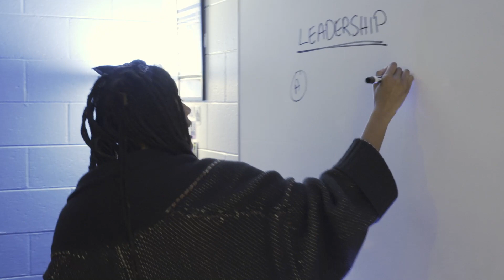Gildersleeve YMCA Visit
Gildersleeve Middle School YMCA Visit 2024